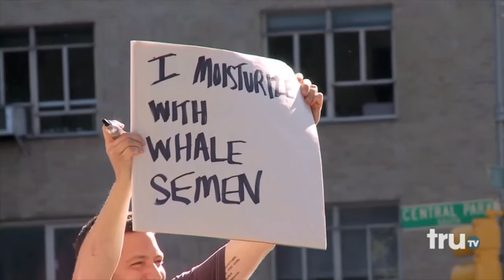CHRIS ROE: REEL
This video is about REEL REDUX